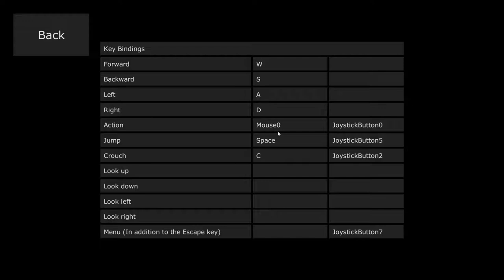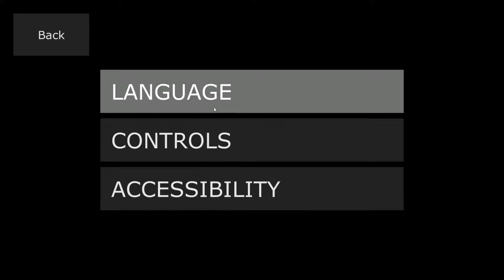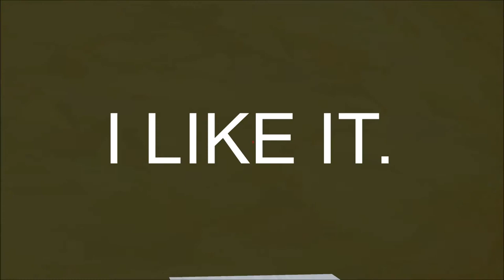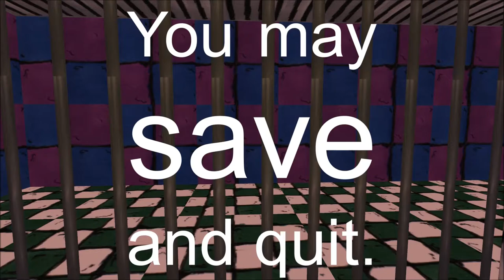One Last Dance For The Capitalist Pigs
An anti-capitalist game written by some foreign guy who dropped acid when designing, well.  Everything.

Also everything is racist.